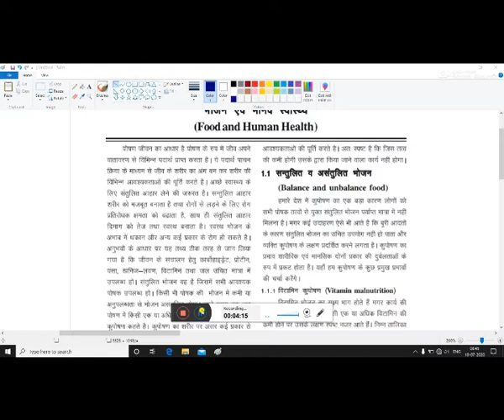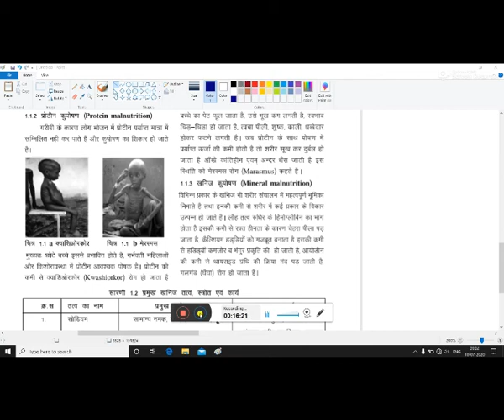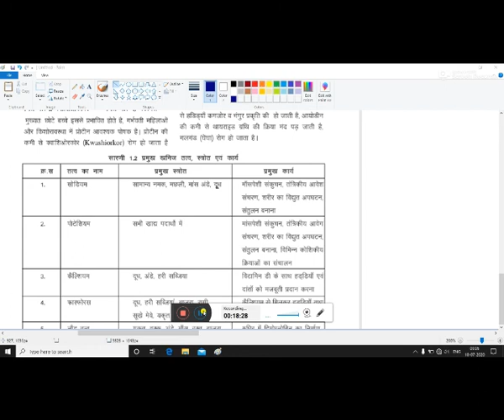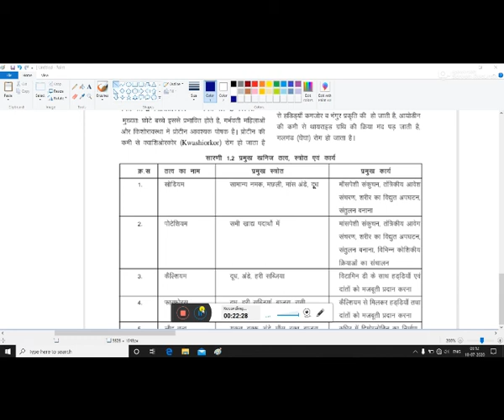ssd school class 10 hindi medium science CH-1 part 2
hello baccho!
aaj hum apke liye lekar aye h class 10 science CH-1 part 2
aapke jo bhi doubts h vo aap comment box m puch sakte h